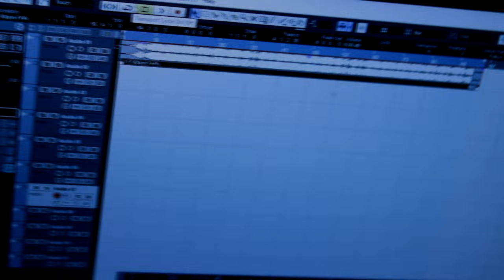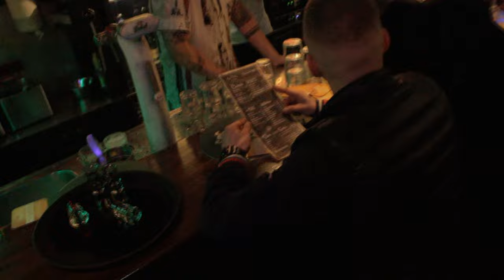NSW - Między innymi prod. Szysza Beats (scratch/cuty BDZ) OFFICIAL VIDEO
NSW  prezentuje nowy numer po dłuższej przerwie pt. " Między innymi ".
Mix/ Master numeru wykonał BDZ,  produkcją  i montażem klipu zajął się ŁYSY NSW oraz beat który słyszycie powstał przez Szyszę z naszej ekipy NSW! Zapraszamy do sprawdzania utworu oraz oceniania! Pozdrawiamy!

Title: Między innymi
Beat: Szysza Beats
Artist: DZJ / Łysy / Szysza
Mix/Mastering: BDZ
Video: ŁYSY
Realizacja nagrań: Studio "Za Winklem"
Scratch/Cuty: BDZ